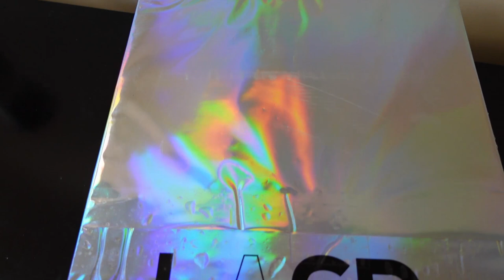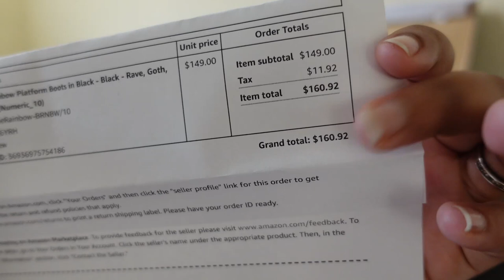Unboxing and Celebrating buying my first pair of PLATFORMS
Hey Jones Bones. It's your girl Alia aka Unitedly Random and today I will be opening my first pair of platform shoes. I know it may seem silly how excited receiving this made me but I love getting mail and considering this wasn't a bill. LOL, I think my inner child was the most excited about these shoes. Since I have walked around in them and let me say. I'm a Giant WOMAN.

You do not have to pay... I might get a dollar. Positive vibes.